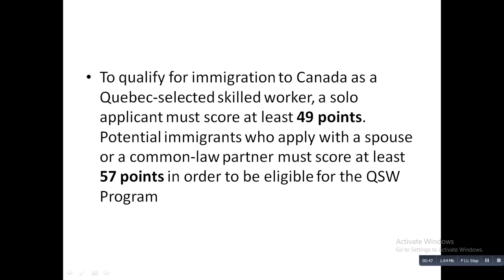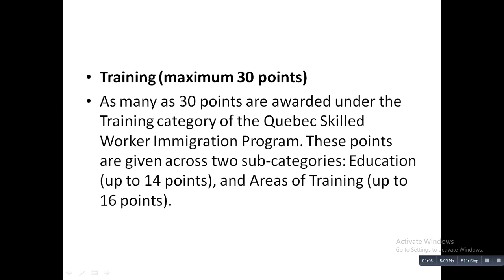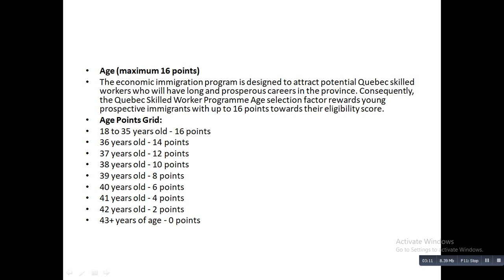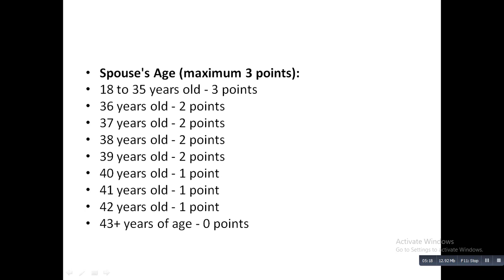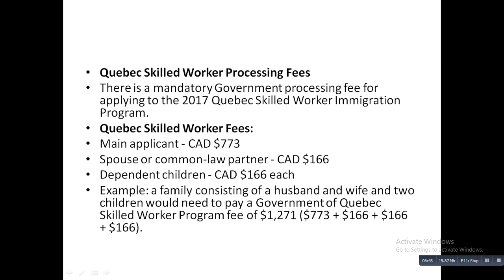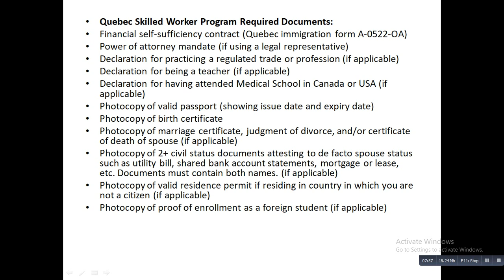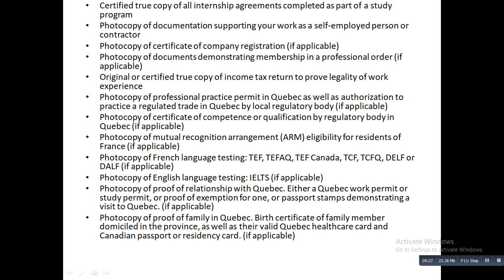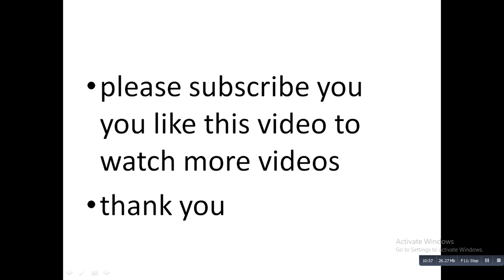how to get canada PR easily by applying quebec skilled worker programme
This video will give you step by step information to apply canada PR under quebec skilled worker category
electronic travel authorization,canadian visa,us visa,k1 visa,fiance visa,visa approved,passport,foreign partner,greencard\",